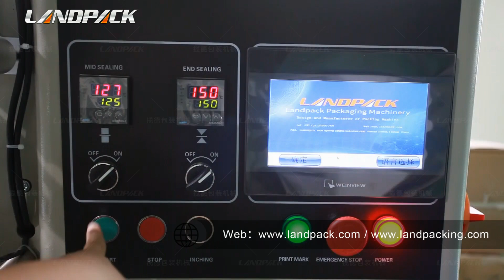LP-450 Horizontal Packaging Machine for Bread/Cookie